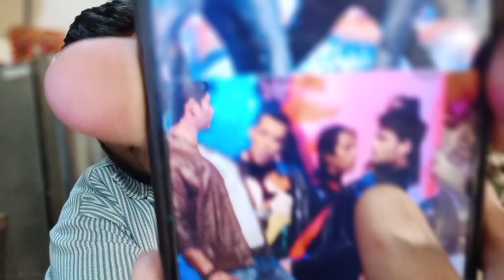"Vivian दूसरा Sidharth हैं..." BB18 में Vivian Dsena की Entry Sidharth से किया जा रहा हैं Compare?